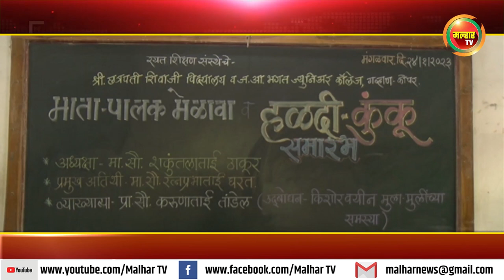गव्हाण विद्यालयत माता पालक मेळावा व हळदी-कुंकू समारंभ उत्साहात संपन्न !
रयत शिक्षण संस्थेच्या गव्हाण-कोपर येथील श्री छत्रपती शिवाजी विद्यालय व जनार्दन आत्माराम भगत ज्युनिअर कॉलेजमध्ये माता पालक मेळावा व हळदी-कुंकू समारंभ उत्साहात संपन्न !malharnews